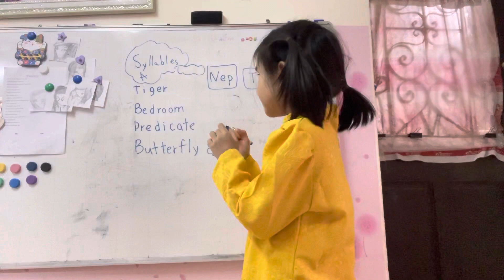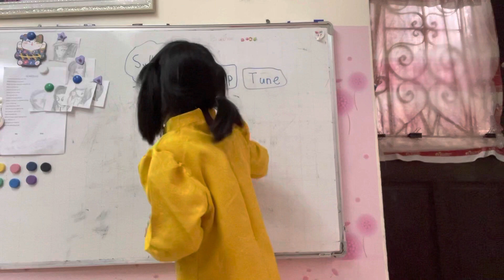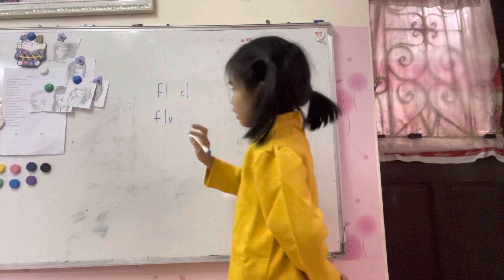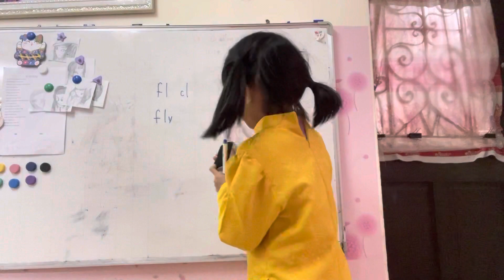Syllsbles-vowell-speial sound:fl,cl🎆🥳🎉HAPPY NEW YEAR!